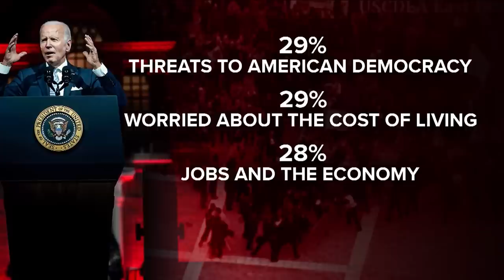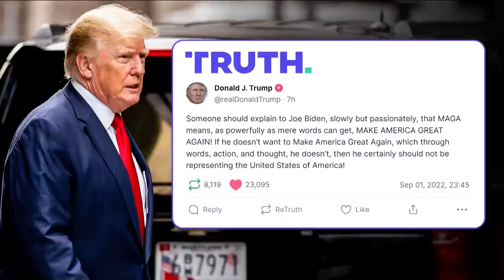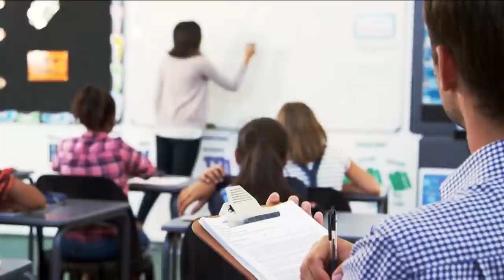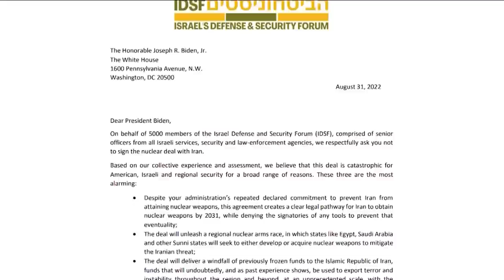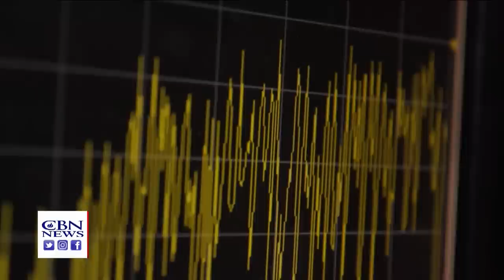CBN NewsWatch AM: September 2, 2022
A DIRECT THREAT TO AMERICA THAT'S WHAT PRESIDENT BIDEN IS CALLING THE REPUBLICAN PARTY IN A PRIMETIME SPEECH TO ENCOURAGE DEMOCRATS TO VOTE. THE BIDEN ADMINISTRATION IS PAUSING A PROGRAM ITS BEEN USING TO PROVIDE FREE TESTS OVER CONGRESSIONAL FUNDING. THE CALIFORNIA STATE SENATE PASSED A BILL MAKING IT A SANCTUARY STATE FOR CHILDREN SEEKING TRANSGENDER MEDICAL TREATMENT...EVEN WITHOUT THEIR PARENT'S PERMISSION. THE BILL AUTHORIZES CALIFORNIA COURTS TO TAKE "TEMPORARY EMERGENCY JURISDICTION" OVER OUT- OF- STATE MINORS. THE PENNSYLVANIA SCHOOL DISTRICT IS ALLOWING THE SATANIC TEMPLE  TO HOST A BACK TO SCHOOL NIGHT EVENT LATER THIS MONTH. STUDENT TEST PERFORMANCE IN READING AND MATH IS CAUSING CONCERN NATIONWIDE. ISRAEL IS MAINTAINING A PRESSURE CAMPAIGN URGING PRESIDENT BIDEN NOT TO SIGN THE IRANIAN NUCLEAR DEAL. THE DAY YOU CAN GO THROUGH AIRPORT SECURITY WITH YOUR SHOES ON MAY NOT BE FAR OFF. NEW TECHNOLOGY IS BEING RAPIDLY DEVELOPED THAT WILL INCREASE NATIONAL SECURITY, AND REDUCE THE HASSLE OF FLYING. AFTER WAITING A DECADE IN THE MINOR LEAGUE...WYNTON BERNARD HAS FINALLY BEEN CALLED UP TO THE MAJORS-SEE THE NOW VIRAL PHONE CALL REACTION FROM HIS MOTHER. BRIAN TSILIACOS IS TURNING 30 THIS YEAR AND INSTEAD OF TAKING A TRIP OR MAKING A BIG PURCHASE, HE'S CHOOSING TO DO 30 ACTS OF KINDNESS BY HIS 30TH BIRTHDAY.